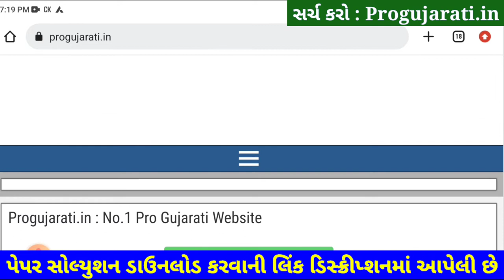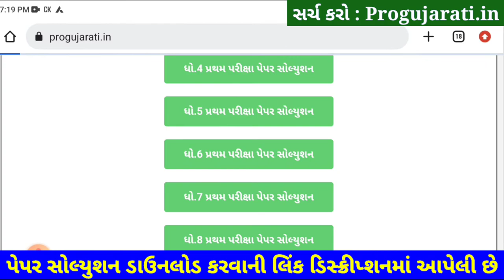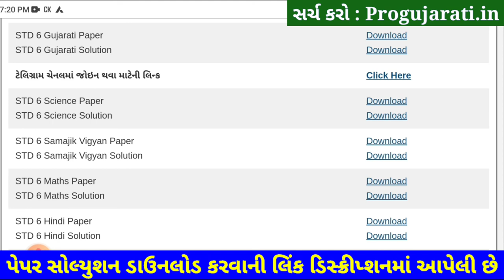STD 6 Science Paper Solution 2022 80 Marks Dhoran 6 Science Paper Solution 2022 STD 6 Vigyan First